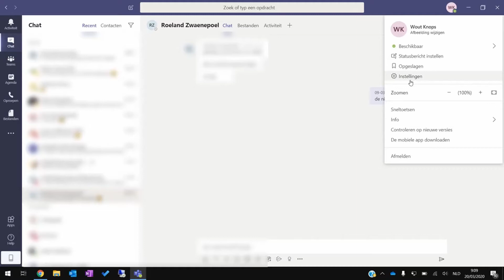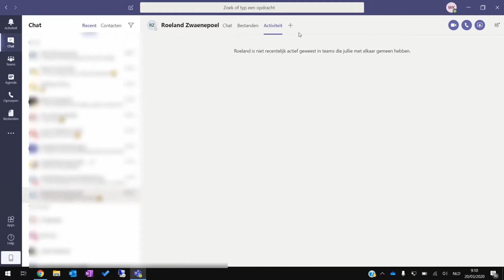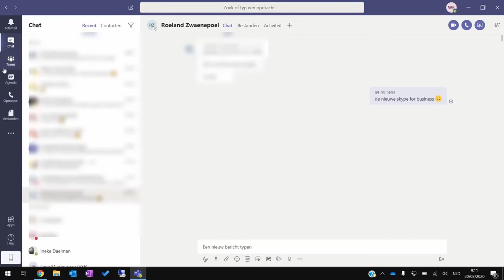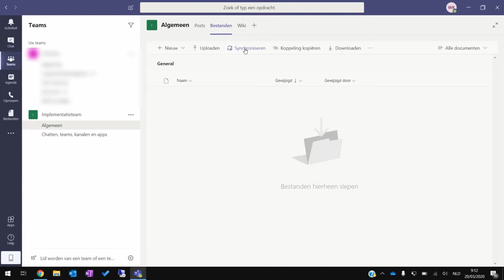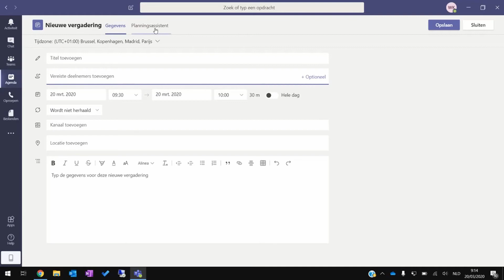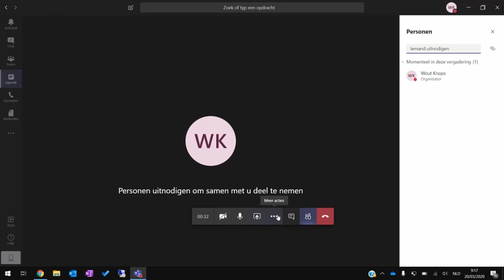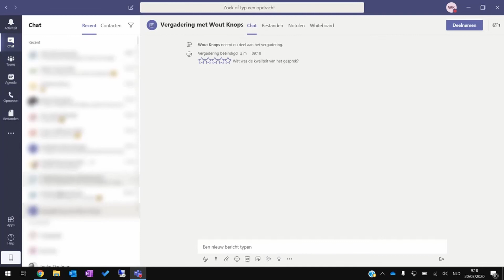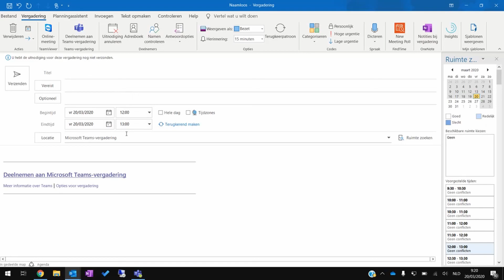Hoe gebruik je Teams met een Office-licentie?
Deze video is bedoeld voor medewerkers van een federatie die een Office licentie hebben (E1 en hoger). Ben je een sportclubbestuurder en heeft jouw sportclub ook zo'n licentie, dan is deze video uiteraard ook voor jou van toepassing!